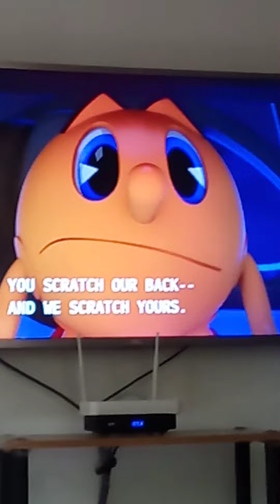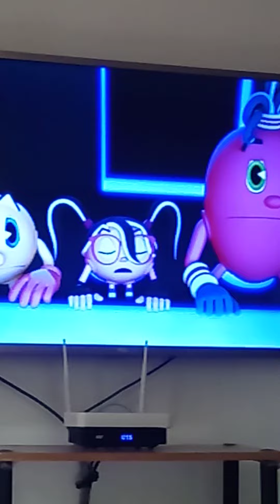* Chasing and tablehide /grounded Talk*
Pac man and ghostly Adventures